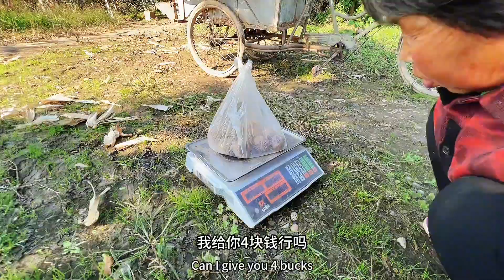穷游小伙要骑着电动三轮房车挑战秦岭山脉能行吗？